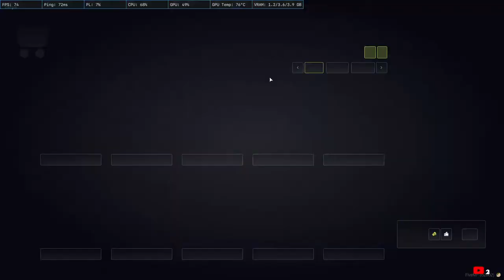GTA V ROLEPLAY at DHRUVAM | Mallu Style